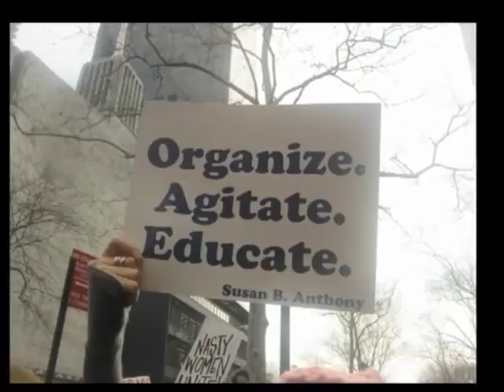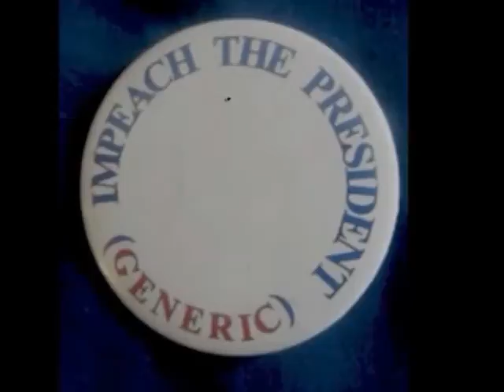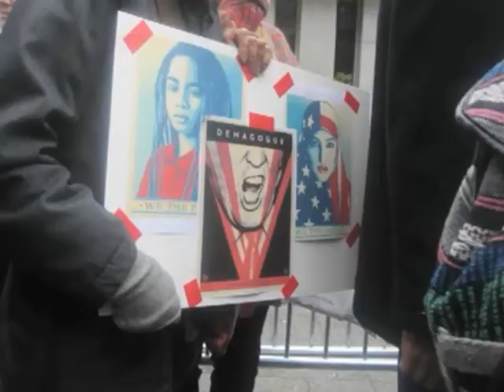Resistance (Jonathan Aronson a.k.a. Dirty Melissa)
From the album Political Science

She huddled holding her babies close
As our national nightmare was spawned
And fear of repercussions and discrimination
suddenly dawned.

Upon her phyche - what she knew existed all along
Was now normalized and on it's face
Alive and stong so wrong

We gather in protest
in the city streets
we find like minded fear and anger
in everyone we meet

Let's get together and make a plan
to overthrow the king
But deep in side we're not made of
that kind of thing...

We've got to fight
stand up
stop this

We were the shining beacon of light, of hope
of innovation and invention
of truth justice and the American way
We make cars and trains and planes and rockets
We fed the world while we lined our pockets
We progressed past skeltons that lived in our closets
but it turns out we didn't get past our demons

No! No!

stand up
stop this

Resistance